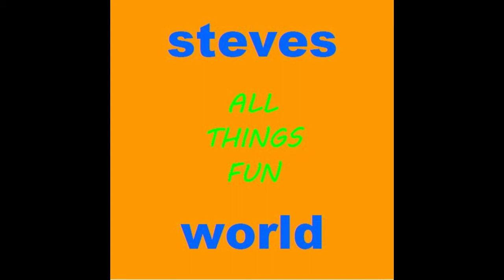Puzzle - Disney Villains - Part 3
At the request of several viewers, I recorded my latest puzzle as I put it together. This is part three of a time lapsed video set of the puzzle project. Thank you and enjoy!

This puzzle is entitled "Disney Villains" and is by Ceaco. It is a stained glass style of Gaston, Ursula, Jafar, Kaa, Lady Tremaine, The Queen of Hearts, Scar, The Evil Queen, Cruella de Vil, and Maleficent. This is a 1500 piece puzzle that measures 32" x 24".